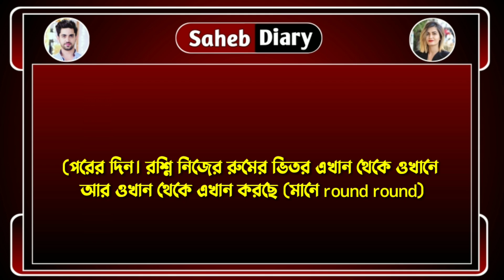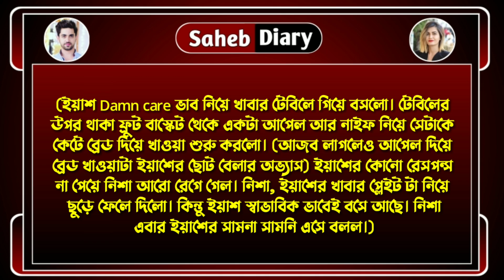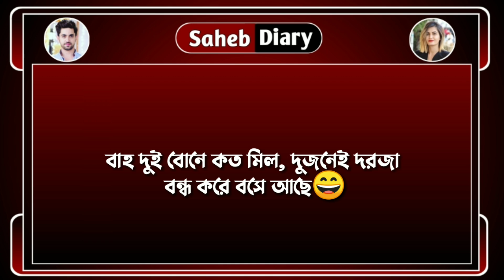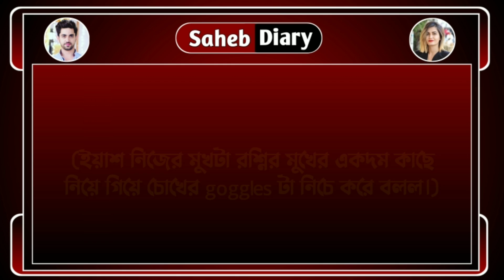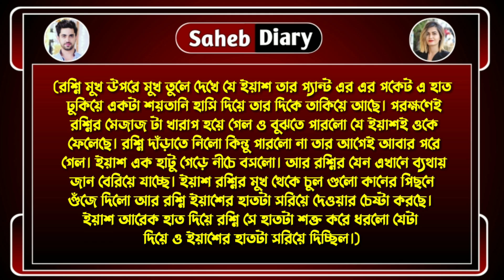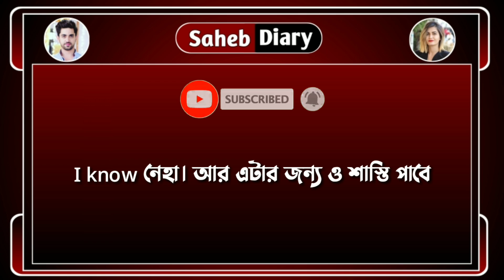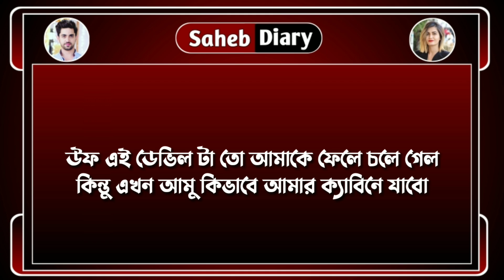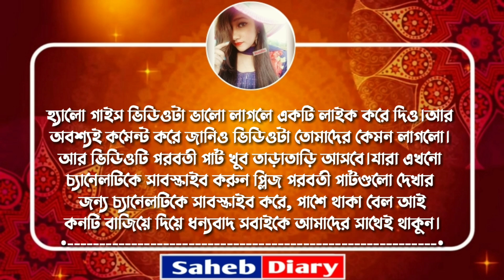জোর করে বিয়ে || পার্ট 3 || সিজন 2 || খুব কষ্টের একটি গল্প || Voice : Samim, Shonalika, Souvik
◆ Voice : শামিম - সোনালিকা - মিষ্টি - সৌভিক - সাহেব - সুনিপা - সবুজ - তিশা - Rj সাগর - উর্মি - দেবলীনা - সোমনাথ - পরি - নয়ন - সাগর - ফিরজ।

◆ Script : Collected

◆ Script Edit : Saheb

◆ Audio Mixing : Saheb

◆ Video Edit : Saheb (Me)